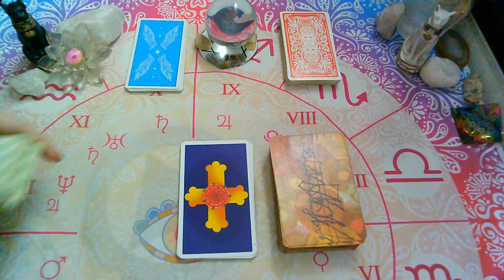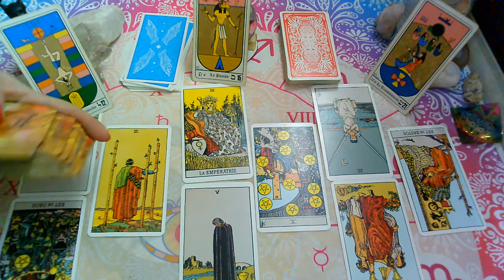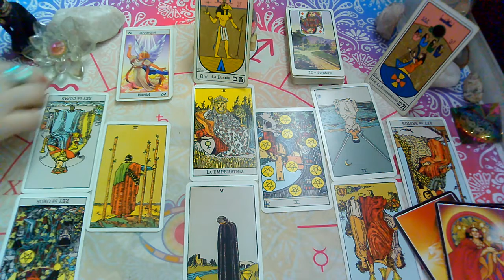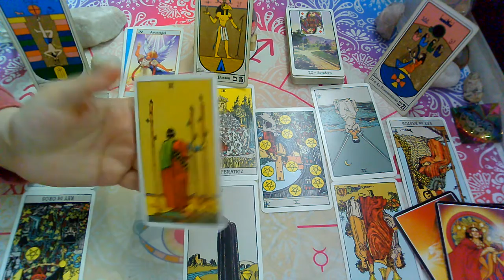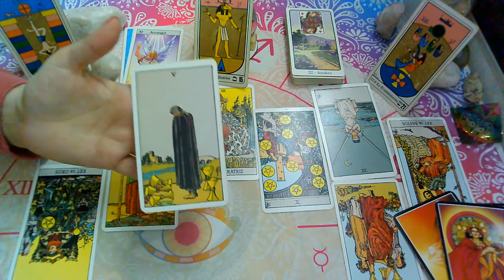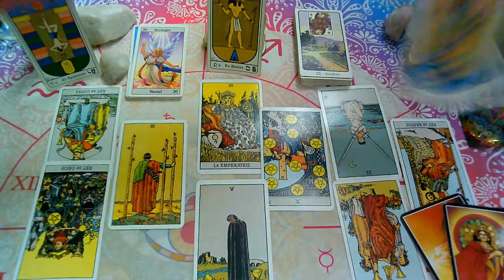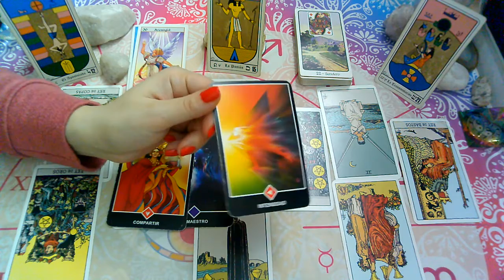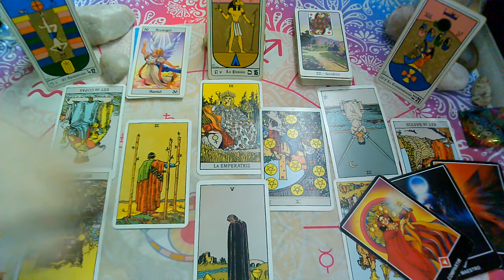ACUARIO♒😍SEPTIEMBRE(2da Quincena)😍PERSONA ESPECIAL-"Que siente?Que piensa?Que hará"?